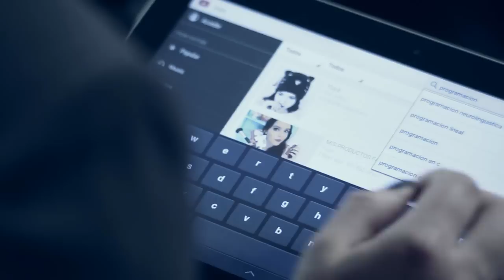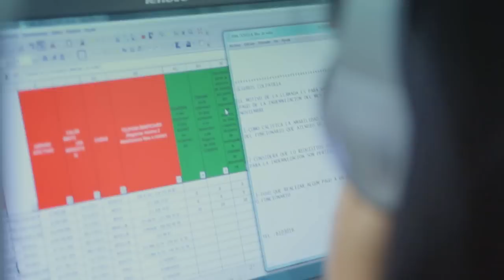¿Qué es un programador?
En el marco del Plan Vive Digital y del Programa Nacional de Gobierno en Línea del Ministerio de Tecnologías de la Información y las Comunicaciones MinTIC, se han planteado entre otros objetivos estratégicos, los siguientes: Fomentar la formación de capital humano especializado en el uso de Tecnologías de la Información (en adelante TI), el fortalecimiento de la estrategia de Gobierno en Línea y en consecuencia el desarrollo de la competitividad, la investigación, la innovación y la proyección internacional del Sector de Tecnologías de la Información, el cual cuenta con grandes potencialidades y expectativas de crecimiento y desarrollo local, nacional e internacional.